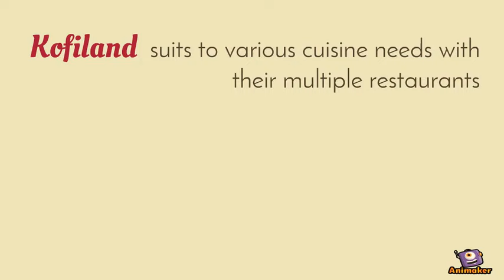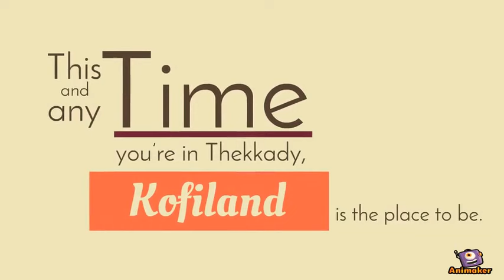Let's Explore the Best Accommodation in Thekkady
The Kofiland resort is a unique experience in Kerala The God's own country. In hundred acres it is a sublime journey into the lap of mother nature. If Kerala is one of the 'ten paradises of the world' , the evergreen forest of Periyar national park here at Thekkady plays an important in this rec-ognition. Come, discover the most wonderful moments in your life with nature.

Kofiland Thekkady Resort is an entirely eco- friendly resort that is themed to offer the most unique range of experiences to guests.

The range of services that Kofiland offers transport within the resort on electric carts, laundry and housekeeping service,
library and indoor games, ayurveda spa, doctor on call etc.

Kofiland Resorts Thekkady offers special packages for groups accompanying weddings where they book the entire set of cottages on offer. The resort will also assist in taking a group on sight- seeing trips in the area.

The best Accommodation in Thekkady. Planter's Villa- A stone paved path snakes uphill to the set of cottages. The view
from a 'Planter's Villa' is stunning to say the least, looking down at the lake from small balconies and up at the trees,
pepper and coffee bushes on the hill opposite. The rooms in the cottages are spacious, looking out at the balconies through
sliding glass doors covered with light drapes, with plush beds spread with cream colored quilts and strewn with vividly colored plump cushions.

The ayurvedic spa at Kofiland resorts in Kerala offers our guests both, short and long term Ayurveda treatment packages. Yoga and Meditation classes also included with this.

Our Facilities - Multi Cuisine Restaurant, Swimming Pool, Reading Room, Indoor Games, Outdoor Activities, Business

Center, Wi-Fi, Outdoor Amphitheater, Private Bathroom For Each Unit, Doctor On Call, Curio Shop, Ayurveda & Spa, Health Club, Front Desk, Night Manager On Duty, Room Service, 24-hour Security, A Front Desk Opened & Staffed 24/7, Daily Housekeeping Included In The Room Rate, Airport Pick Up & Drop

Places to visit near - The Periyar Tiger Reserve, gavi, Chellarkovil, Parunthumpara, Ramakkal Medu, Calvery Mount, Tea, Coffee, Spice Plantations And Factory Visits, Trekking, Rock Climbing and Camping.